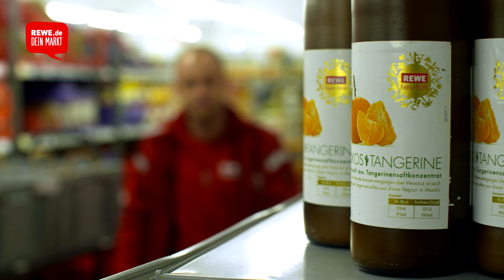Arbeiten bei REWE: Picker beim Lieferservice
Wir suchen Mitarbeiter in ganz Deutschland. Hier geht's zu den offenen Stellen als Picker im Lieferservice

„Als würde ich für mich einkaufen…" - Jobportrait „Picker in der Kommissionierung beim REWE Lieferservice".

Nicht das richtige dabei?!? Auch in anderen Bereichen brauchen wir dich als Verstärkung.

Bei REWE gibt es die unterschiedlichsten Jobs und Mitarbeiter. In unseren Videos und "REWE Karriere" lernt ihr Kommissionierer, Standortleiter, Standortmanager, Picker und Auslieferungsfahrer kennen. Sie alle vereint die Freude am Job und die Motivation, ein gemeinsames Ziel zu erreichen. Heute im Portrait: Matthias.

Matthias ist Picker in der Kommissionierung beim REWE Lieferservice. Jeden Tag packt er die online bestellten Warenkörbe so, als würde er für sich selbst einkaufen. Denn er hat eine Mission: Zufriedene Kunden. Welche Rolle dabei die Auswahl der richtigen Lebensmittel und Produkte spielt, erzählt er in diesem Jobportrait.